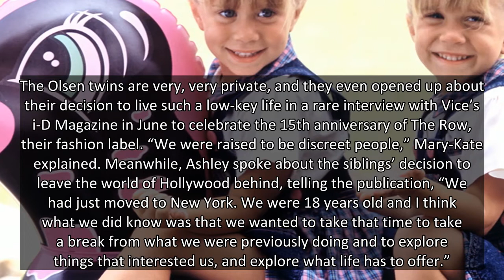Mary-Kate & Ashley Olsen, 35, Spotted Taking A Smoke Break In New York City — Rare Photos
The Olsen twins lit up their cigarettes for a brief smoke break while on the streets of New York City on Sept. 8.
Mary-Kate and Ashley Olsen have notoriously stayed out of the spotlight ever since their days as child stars, rarely ever making public appearances. But on Wednesday, Sept. 8, photographers briefly captured the 35-year-old twin sisters taking a smoke break while outside an office building in New York City. The Full House alums appeared to be fairly relaxed during the outing, and each puffed out some smoke while enjoying a cigarette.
Mary-Kate and Ashley, who are infamously difficult to tell apart, both dressed in semi-casual work attire during their smoke break. While one of the sisters had on a beige jacket and dark jeans, the other sported a light black sweater, black shirt and denim jeans. Both girls also wore sunglasses, likely to try and remain incognito from other Big Apple residents.
The Olsen twins are very, very private, and they even opened up about their de